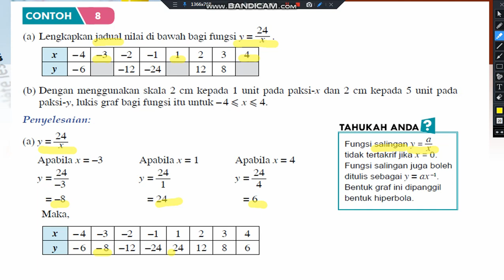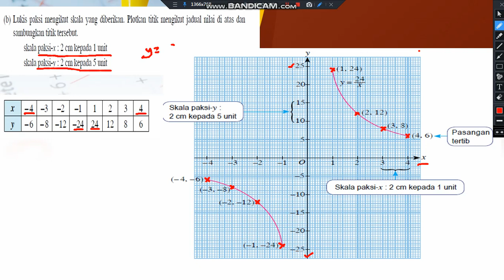GRAF FUNGSI - CTH 8